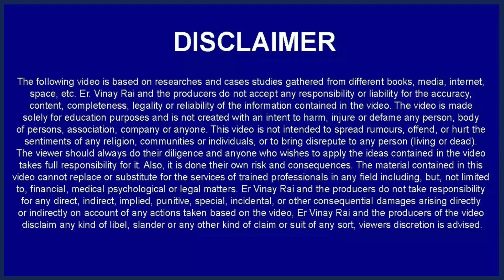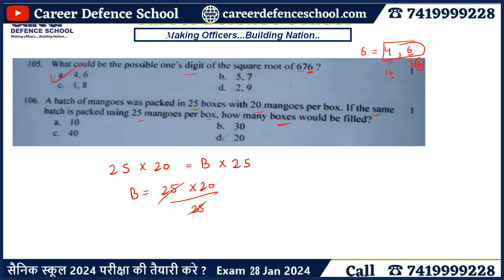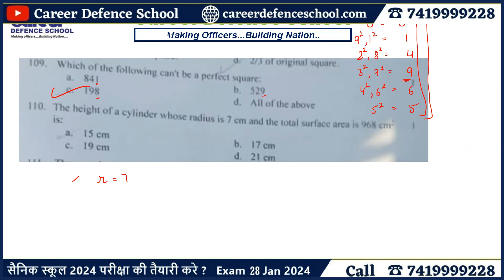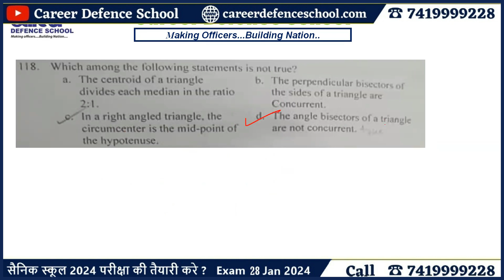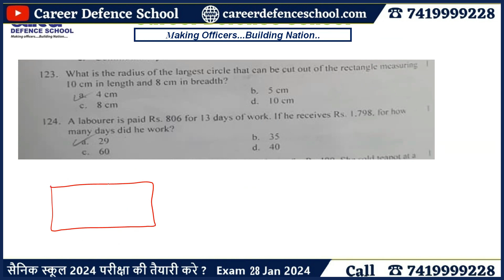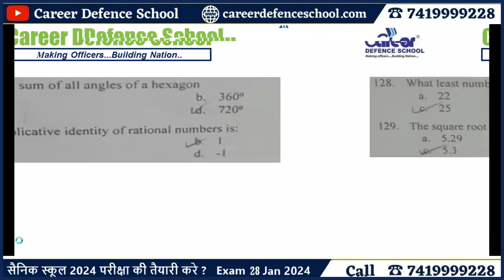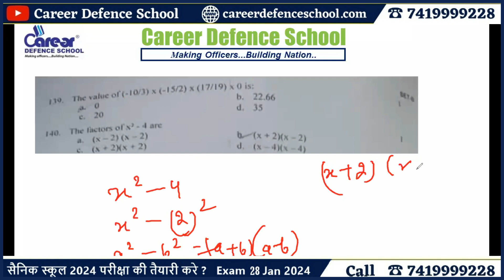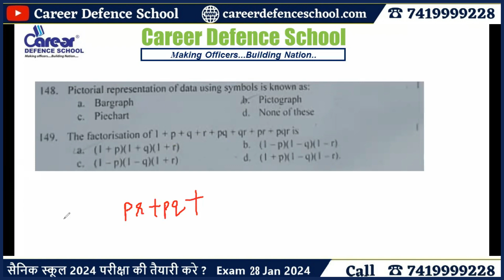RMS 2023-24 | CLASS 9TH | Science Answer Key